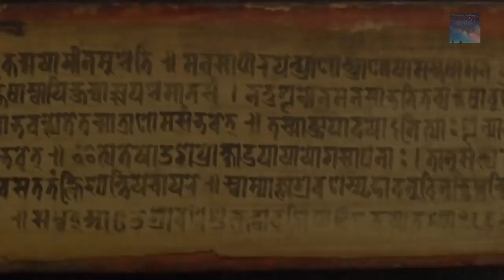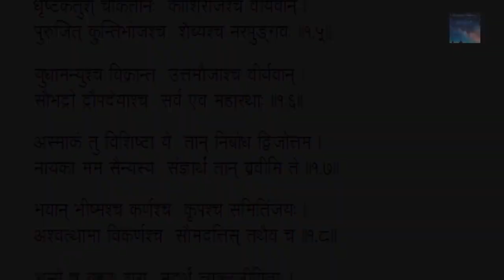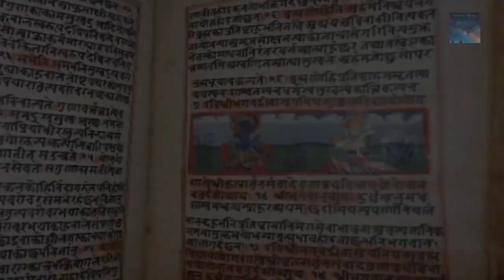Indian Epic The Bhagavad Gita Historical Record